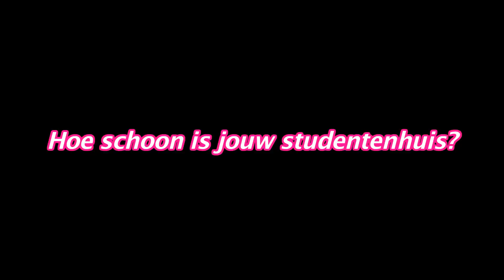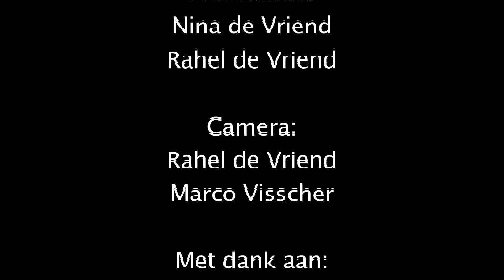Hoe schoon is jouw studentenhuis? Afl. 2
De twee zusjes vonden het weer tijd voor een schoonmaakbeurt, en vonden al snel het geschikte huis! Alhoewel, misschien net iets te geschikt... Het is tijd voor aflevering 2!